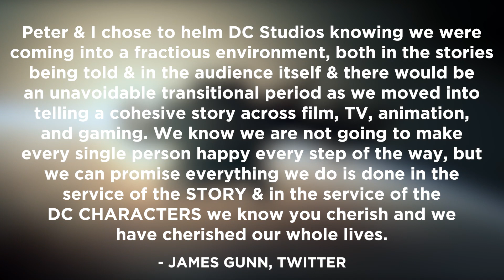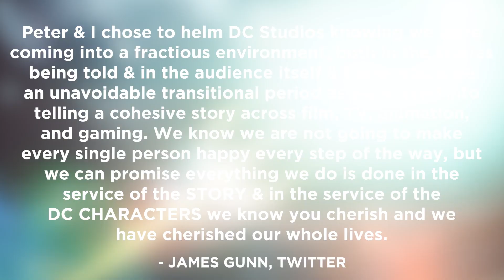The DCEU SCRAPPED by WBD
The DCEU is officially gone. Well most of the projects planned from the DCEU are. This ground shaking news came from the Hollywood Reporter. According to their sources, the studio is planning a fresh start and are seeking to leave out any backgage from the DCEU. The former regime led by Michael De Luca and Pamela Abdy tried to get another Synderverse film out, but it looks like DC is moving on. James Gunn and Peter Safran are the ones in charge now. And while alot of their projects moving forward will feature DC heroes, they will most likely be recast. More rumors from the story are that the DCU is establishing a new and fresh brain trust. This brain trust will be the one overseeing the DCU and the connections between franchises. In fact, the heads at DC are already scouting for that brain trust.

00:00 Introduction
00:26 DCEU Cancelled Projects
02:22 James Gunn on DC Changes
03:19 Final Thoughts